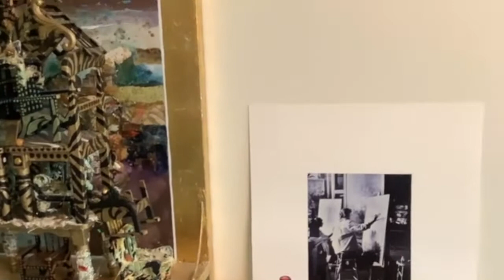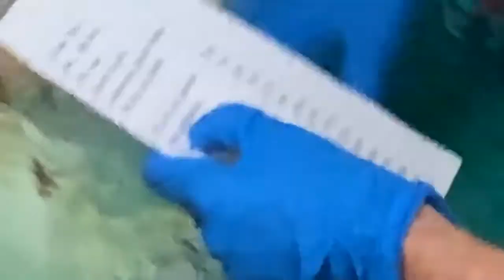Joanne Rafferty Studio Tour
Joanne's mixed media abstract landscapes are elegant, modern, and timeless, and her style is always evolving to capture new colors, textures, and designs. Throughout the past 30 years, countless Chasen Galleries clients all over the country have made Joanne's work a key part of their collection.

More information about Joanne and images of available works can be viewed